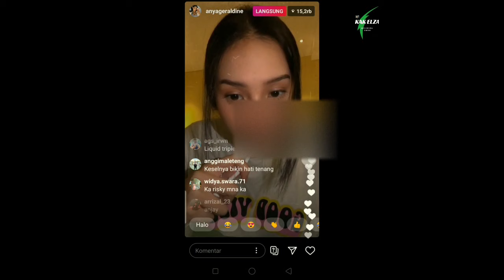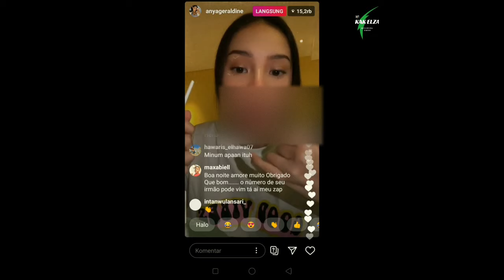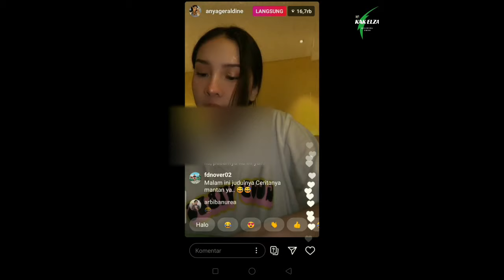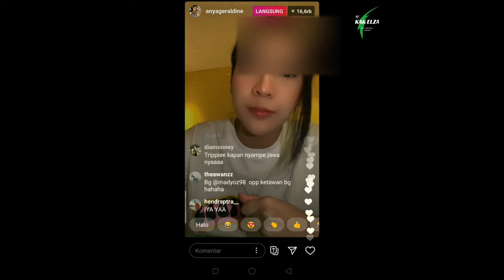BLUR 5 VIDEO AUDIO YOUTUBE STUDIO